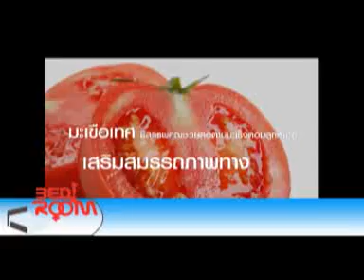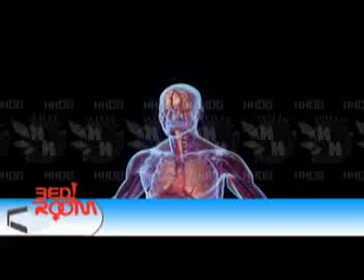ราการ Bedroom